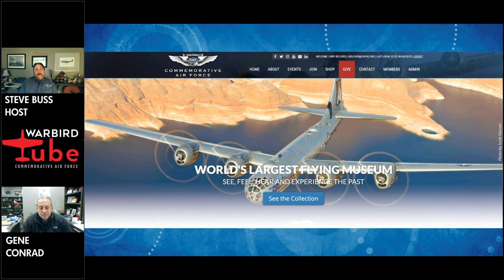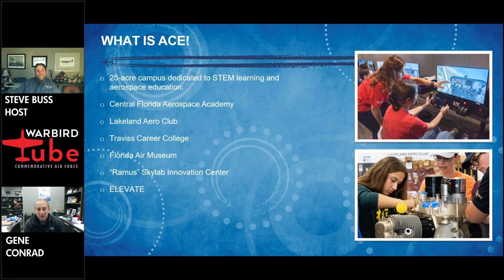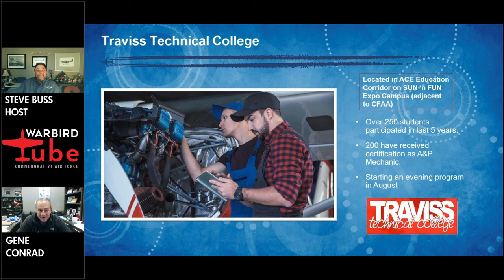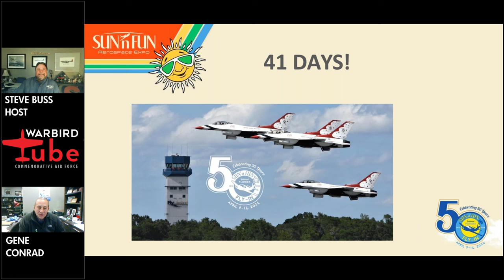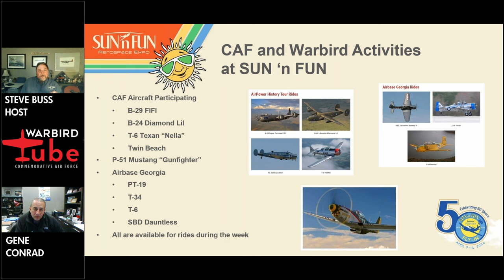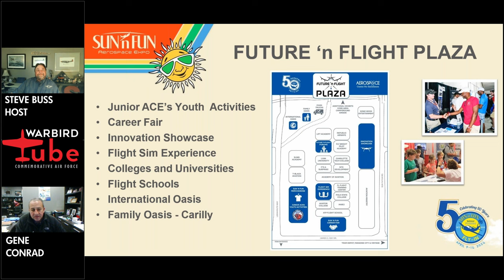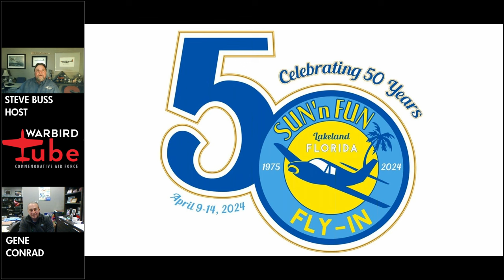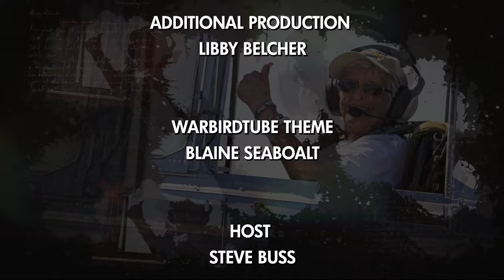CAF Warbird Tube - The Warbirds of SUN 'n FUN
2024 will mark the 50th SUN ‘n FUN Aerospace Expo, and this event (April 9-14, 2024) boasts an incredible lineup of featured aircraft and aerobatic performers, including several Commemorative Air Force warbirds. Learn more about the warbirds attending SUN ‘n FUN this year with guest Gene Conrad, President/CEO of SUN ‘n FUN!